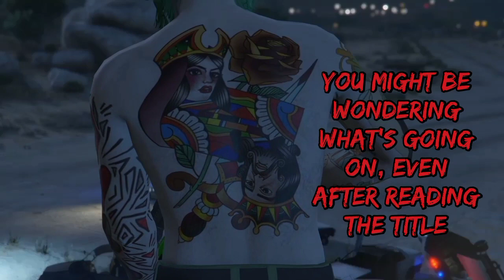The Free Aim War (GTA Online)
A war in a freemode lobby, between the likes of the Ghillie Discord server, the mil-sim known as "fleetcom", and a tryhard crew. Unlikely allies are made with other tryhards, though I regret it and wish I killed them

Now, It's Personal - Yakuza 0

Material Delights - Yakuza 4

Millennium Tower Dungeon - Yakuza: Like a Dragon

I do not claim credit for ANY of these songs. All tracks are made by Ryu Ga Gotoku Studios and published by Sega.